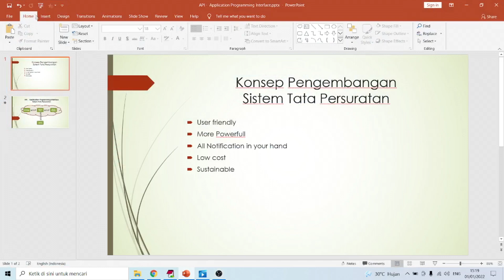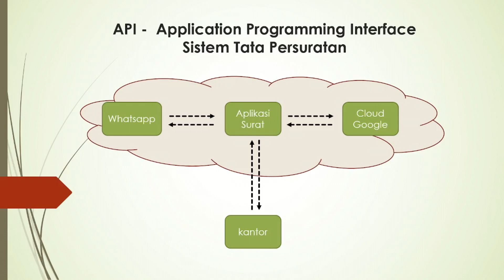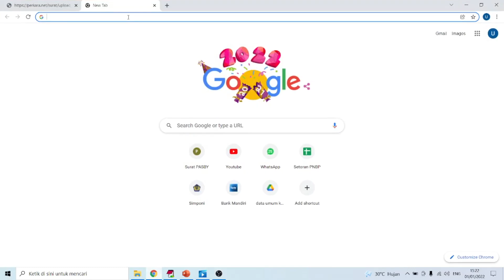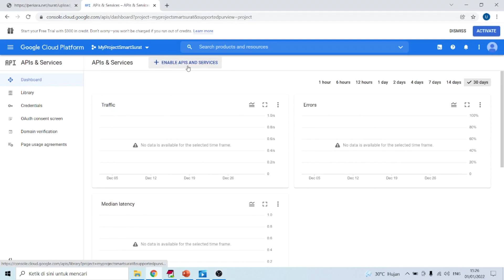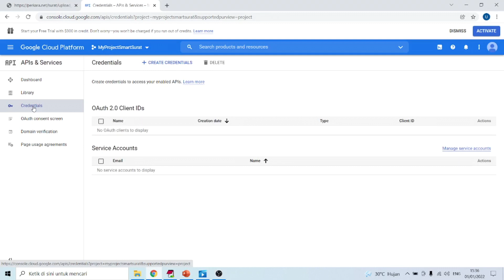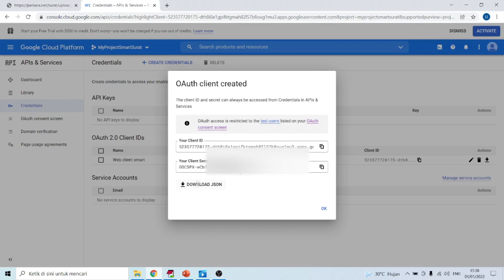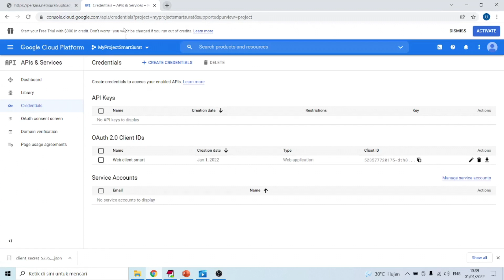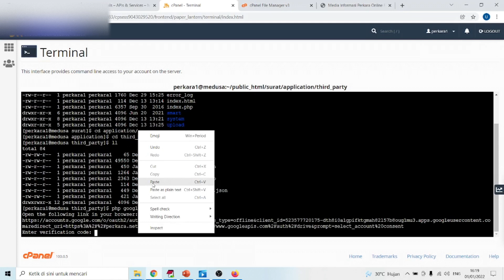Konsep Pengembangan Tata Persuratan dengan API Google Drive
Bismillahirahmanirahim, mengawali tahun 2022 kami memulai pengembangan sistem tata persuratan dengan menggunakan fitur google drive dalam penyimpanan file

Dengan Application Programming Interface kami berusaha menjadikan Sistem Tata Persuratan yang lebih User friendly, More Powerfull, All Notification in your hand, Low cost, Sustainable

Dokumentasi Bagian Umum PA Surabaya
created by iyok642